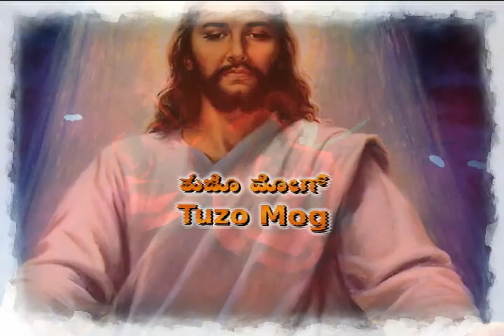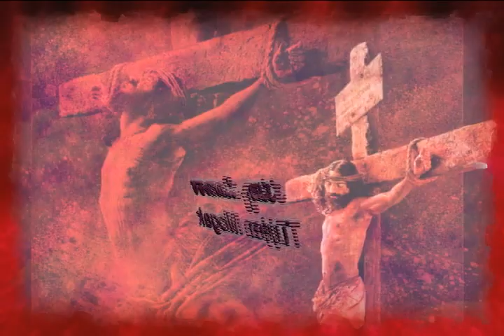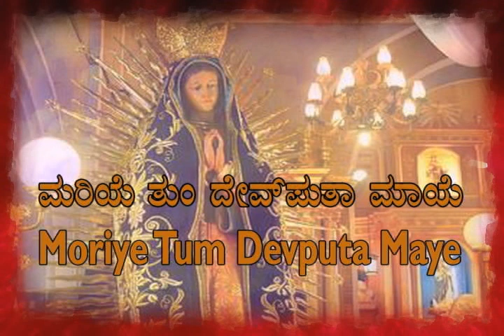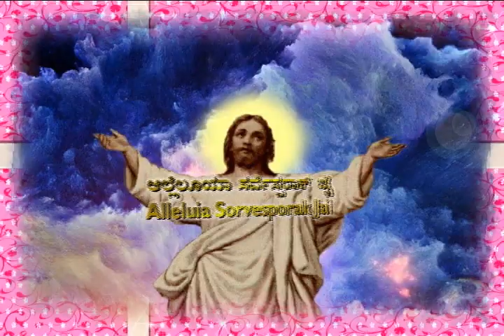Jezu Raiancho Raai -- ಜೆಜು ರಾಯಾಂಚೊ ರಾಯ್ (Part-07)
107 ಸುಮಧುರ್ ಕೊಂಕ್ಣಿ ಭಕ್ತಿಕ್ ಗಿತಾಂ (ಭಾಗ್-07)
107 Melodious Konkani Devotional Hymns (Part-07)

01. ಶಾಂತ್ ಸಮಾಧಾನೆಚೊ ಸಂದೇಶ್ - Shant Samadhanecho Sandesh
02. ಮಧುರ್ ಗಿತಾಂ - Madhur Gitam
03. ತುಜೊ ಮೋಗ್ - Tuzo Mog
04. ವರ್ತೊ ಸಂತೊಸ್ - Vorto Sontoss
05. ದೀಂವ್ ಕಿತೆಂ ತುಕಾ - Deenv Kitem Tuka
06. ತುಜ್ಯಾ ಮೊಗಾಕ್ - Tujea Mogak
07. ಯೇ ತುಂ ಯೇ - Ye Tum Ye
08. ಮರಿಯೆ ತುಂ ದೇವ್‌ಪುತಾ ಮಾಯೆ - Moriye Tum Devputa Maye
09. ಆಲ್ಲೆಲೂಯಾ ಸರ್ವೆಸ್ಪರಾಕ್ ಜೈ - Alleluia Sorvesporak Jai
10. ಮರಿಯೆ ರೊಜಾರಿ ರಾಣ್ಯೆ - Moriye Rozari Ranye

ಗಿತಾಂ ಉತ್ರಾಂ:
ಮಾ|ಬಾ| ವಾಲ್ಟರ್ ಆಲ್ಬುಕರ್ಕ್, ಮಾ|ಬಾ| ಆಂಟನಿ ಪಿಂಟೊ,
ಸಿ. ಐರಿನ್ ಡಿ’ಸೋಜ, ಮಾ|ಬಾ| ವಾಲ್ಟಾರ್ ಡಿ’ ಸೋಜ,
ಮಾ|ಬಾ| ಮ್ಯಾಕ್ಸಿಂ ಡಿ’ ಸೋಜ, ಮಾ|ಬಾ| ನೆಲ್ಸನ್ ಅಲ್ಮೇಡಾ
ಹೆರಾಲ್ಡ್ ತಾವ್ರೊ, ಅಶೋಕ್ ಕುಂಬ್ಳಾ

ಸಂಗೀತ್: ಕಜೇತನ್ ಡಾಯಸ್, ಜೋಯೆಲ್ ಪಿರೇರಾ,
ರಾಜ್ ಮೋಹನ್ ರಾಜ್, ಪಪ್ಪನ್ ಕ್ಯಾಲಿಕಟ್

ಗಾವ್ಪಿ ಕಲಾಕಾರ್:
ಮಾ|ಬಾ| ಬ್ಯಾಪ್ಟಿಸ್ಟ್ ಪಾಯ್ಸ್, ಮೆಲ್ವಿನ್ ಪೆರಿಸ್,
ಡಾ| ಪ್ರಶಾಂತ್ ರಾಜ್, ಅನಿತಾ ಡಿ’ ಸೋಜ,
ಐವಿ ಡಿ’ ಸೋಜ, ಡಾ| ವಿನೋಲಾ ಮಸ್ಕರೇನ್ಹಸ್,
ಶಿಲ್ಪಾ ಕುಟಿನ್ಹೊ, ಝೀನಾ ಪಿರೇರಾ, ರೋನಿ ಡಿ’ ಕುನ್ಹಾ,
ಜೋಸೆಫ್ ಪಿಂಟೊ, ಮೀರಾ ಕ್ರಾಸ್ತಾ, ಅಶೋಕ್ ಕುಂಬ್ಳಾ,
ವಿದ್ಯಾ ಕರ್ನೆಲಿಯೊ, ಲಿಡ್ವಿನ್ ಪಿಂಟೊ, ಪ್ರೀಮಾ ರೊಡ್ರಿಗಸ್